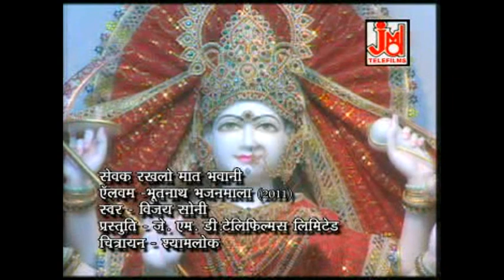सेवक रखलो मात भवानी || Maa Sevak Rakhlo Maat Bhawani ||Tum Apne Darbar Mean|| Vijay Soni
Title : - Maa Sevak Rakhlo Maat Bhawani
Artest :-Vijai Soni
Singer:- Vijay Soni
Lyrics :-Brijratan Daga, Sunil Gupta,Ravi Kejariwal,Shyam
Tune :-Traditional
Music Arranger :-
Video Director:-
Camera&DOP :-
Video Edit :-
Category :- Devotional
 Language :- Hindi

781